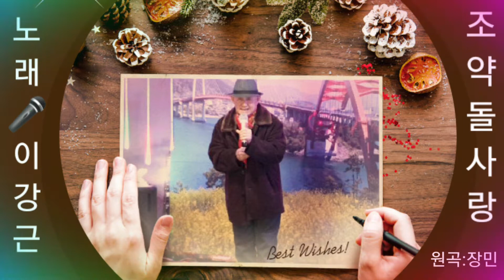👨‍⚕️가수:이강근/조약돌 사랑(원곡:장민)🎶